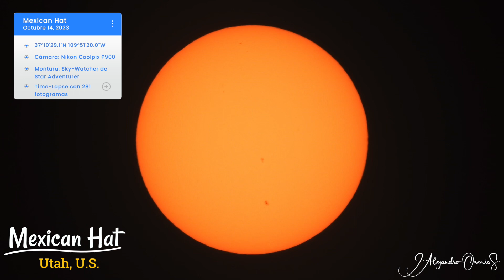Eclipse Anular de Sol, Octubre 14 de 2023 (TimeLapse)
Eclipse Anular, Sábado 14 de Octubre, 2023.
TimeLapse realizado con 281 fotogramas desde Mexican Hat, Utah, Estados Unidos.
Cámara: Nikon Coolpix P900
Montura: Sky-Watcher de STAR ADVENTURER.
Filtro Solar: Polímero Thousand Oaks Optical.